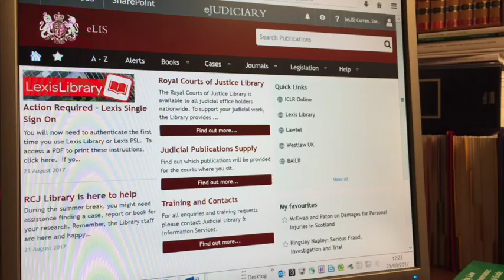What support do High Court judges get?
How the judges are assisted and supported to do their jobs.